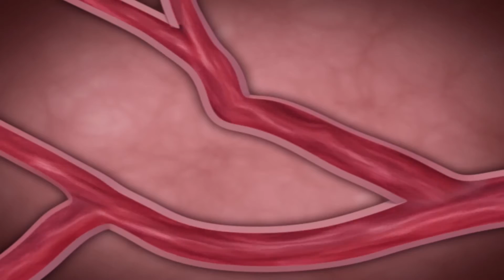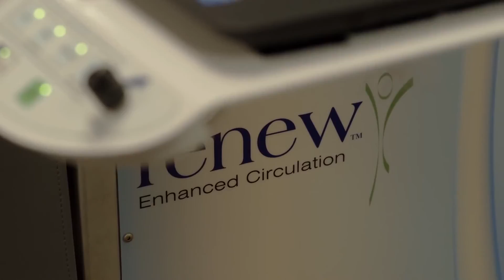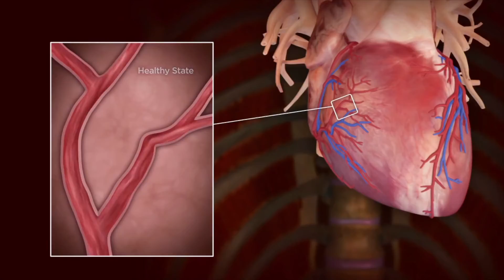Renew - future healthcare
Good blood circulation is the cornerstone of good health. Blood delivers nutrients and oxygen and removes waste from our cells. When blood flows freely and efficiently, the body is able to defend itself against disease. But poor blood flow can result in serious health problems like heart disease, diabetes, stroke, high blood pressure, dementia and cancer. Our Solution: Renew
Renew is a blood flow enhancement machine that uses ECP (External Counterpulsation). ECP enhances blood flow by squeezing blood from the lower body into the core body while the heart is at rest. It’s like an auxiliary heart pumping blood between heartbeats. This action increases circulation while reducing the heart’s workload. The enhanced circulation widens blood vessels causing more blood to reach all areas of the body.